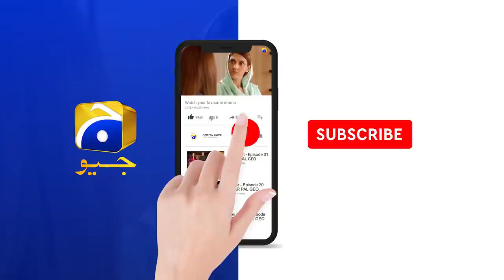Hum Ameer Nahi Hain... Zaini | Mohabbat Chor Di Maine | Har Pal Geo